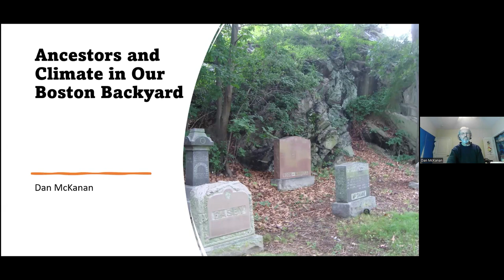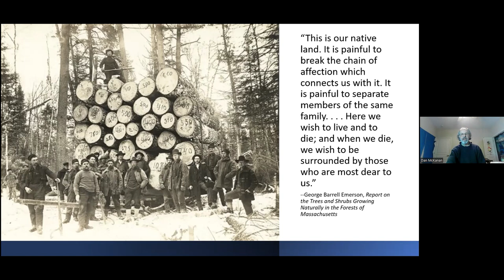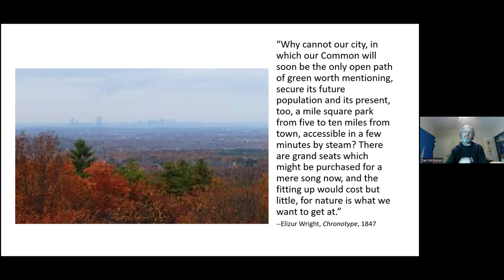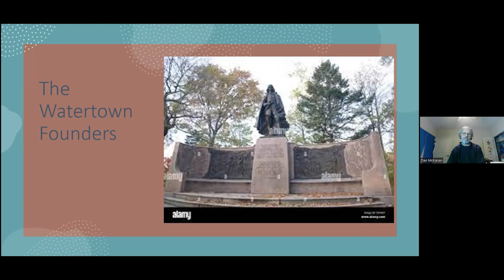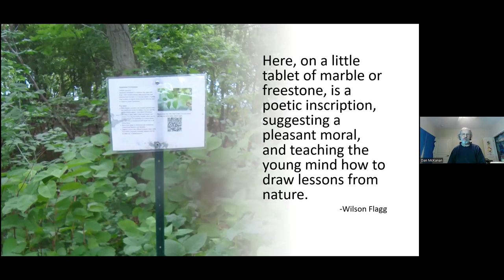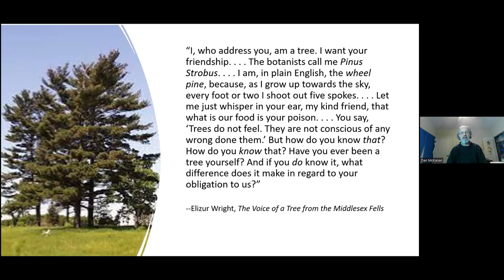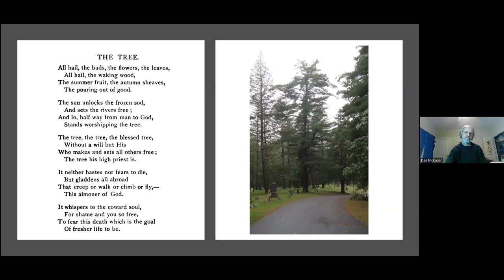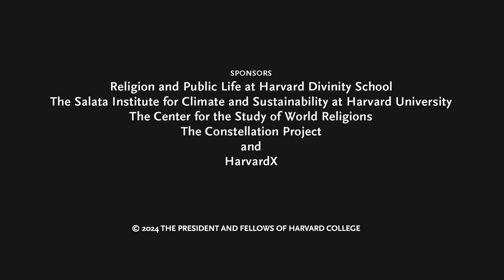Religion in Times of Earth Crisis: Ancestors and Climate in Our Boston Backyard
This is the second event in a six-part series about religion in times of earth crisis.

Two hundred years ago, the residents of metropolitan Boston faced a climate crisis. White settlers had destroyed the region’s pine forests, triggering dangerous disruptions to both water and carbon cycles. Activists responded by creating forest parks on previously disrupted landscapes. But many of these activists were themselves descended from the settlers who had caused the harm they sought to heal. In imperfect yet instructive ways, they blended ecological care with new forms of ancestral devotion. Gradually they learned what indigenous communities had long known: that care for the more-than-human world is inseparable from care for our ancestors. In this session, Dan McKanan will discuss these stories and how they can help contemporary Bostonians, and others, recognize that what makes a place wild is not the absence of humans but the presence of ancestors.

Speaker: Dan McKanan, Ralph Waldo Emerson Unitarian Universalist Association Senior Lecturer in Divinity
Moderator: Diane L. Moore, Diane L. Moore, Associate Dean of Religion and Public Life

Dan McKanan, AB '89, joined the HDS faculty in 2008. He researches religious and spiritual movements for social transformation in the United States and beyond. McKanan serves on the Unitarian Universalist Panel on Theological Education and the board of the Unitarian Universalist Studies Network. At Harvard, he serves as chair of the MTS Curriculum Committee and as faculty director for the Divinity School’s Program for the Evolution of Spirituality.

This event took place February 5, 2024.